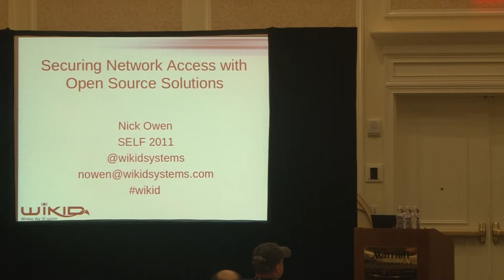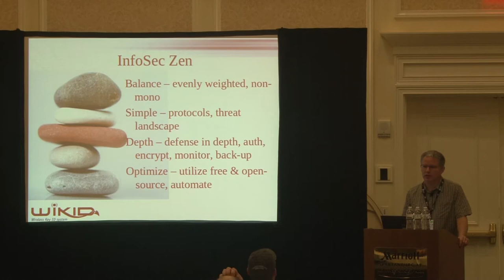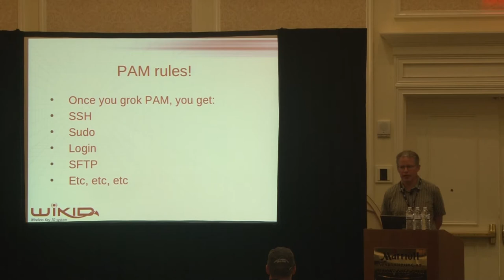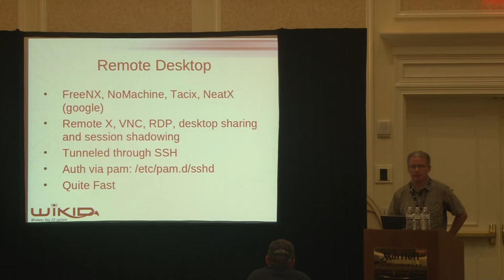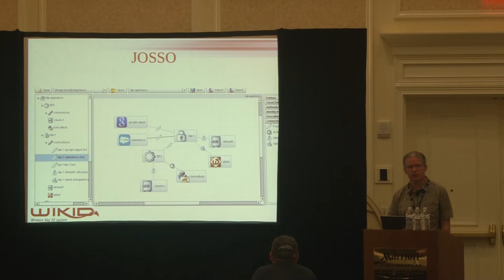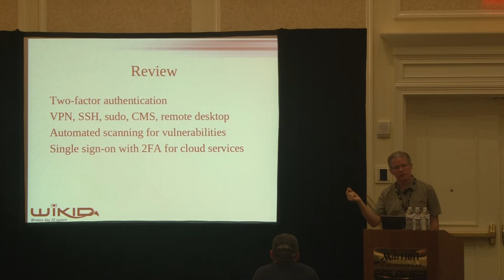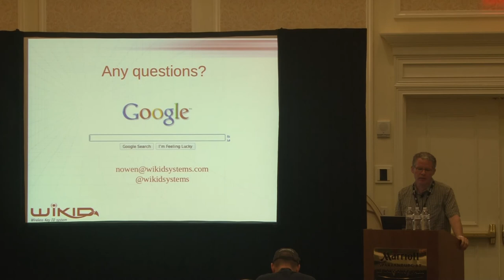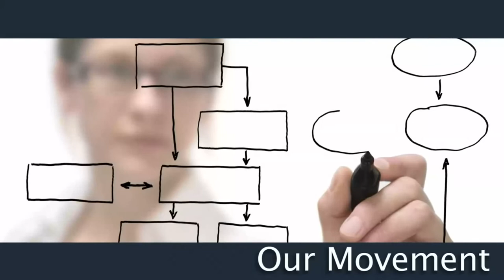2011 SouthEast LinuxFest - Nick Owen - Open Source Remote Access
2011 SouthEast LinuxFest - Nick Owen - Open Source Remote Access, Policy, and Products to Keep You Safe